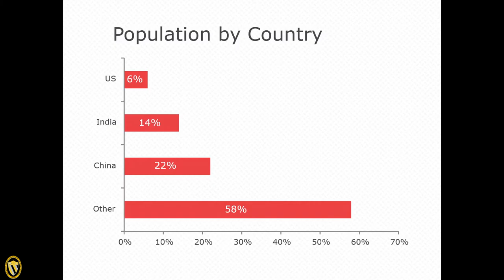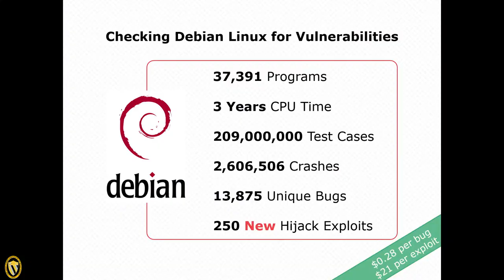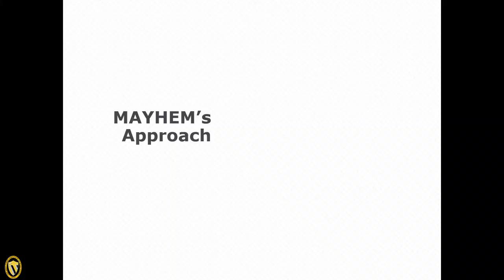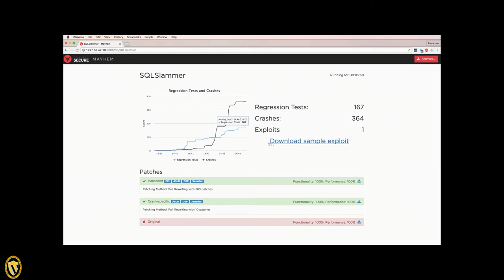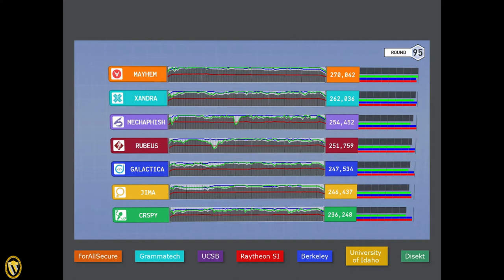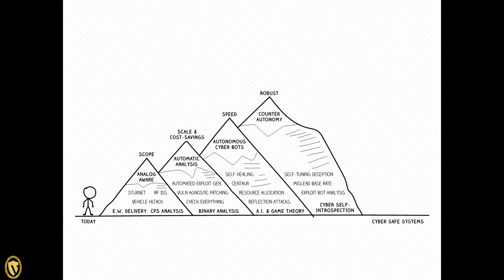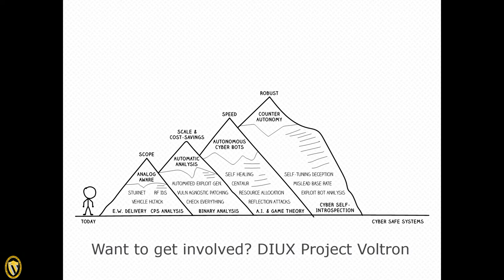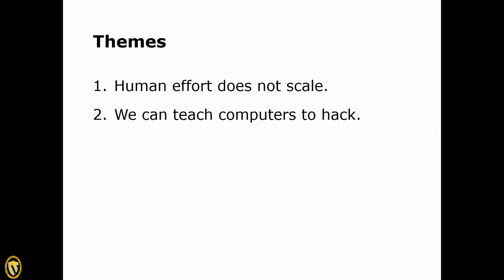Dr. David Brumley - Bosch Security & Privacy Professor, Carnegie Mellon University